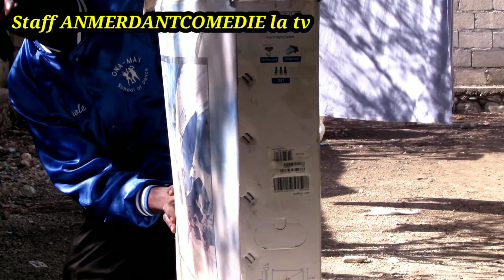ANMERDANTCOMEDIE la TV